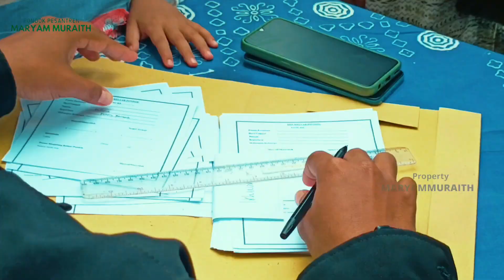KAJIAN BULANAN ORANG TUA / WALI SANTRI PONDOK PESANTREN MARYAM MURAITH